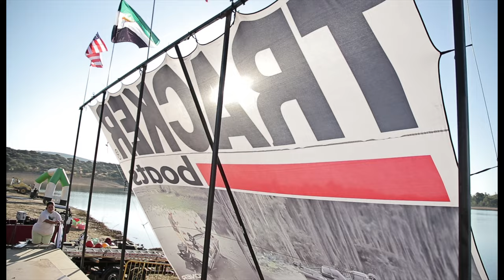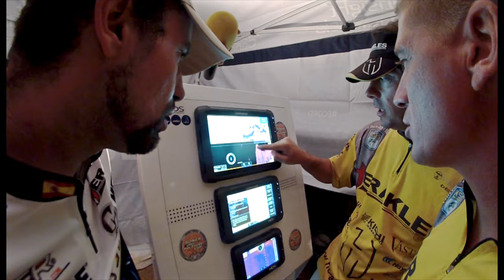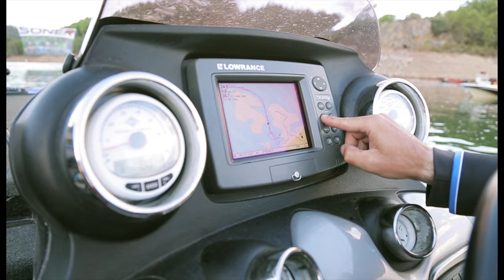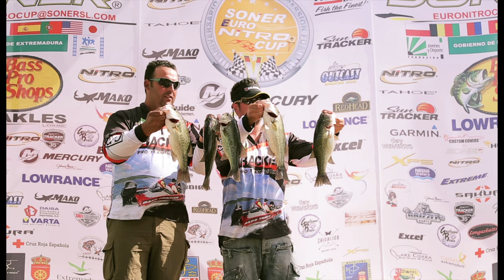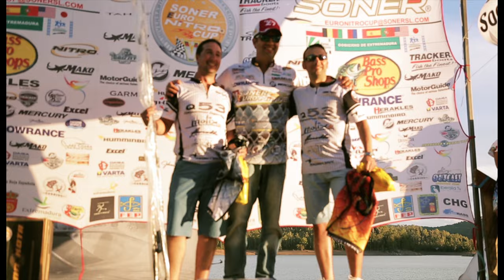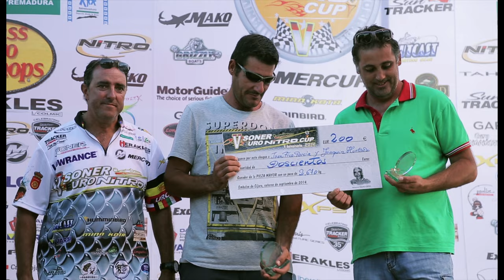V Soner Euro Nitro Cup 🏆(2014) Documentales de pesca 6.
Ese año ganaron Julián Granjo y cándido Vázquez.
Fue una edición especial porque era la primera vez que se hacía vídeo profesional. Fue mi primer documental de competición de Black Bass, y, sin duda, el que he realizado y editado con más mimo. Sin duda.